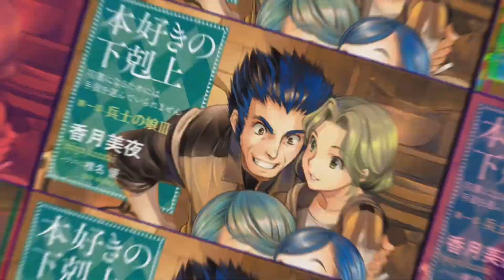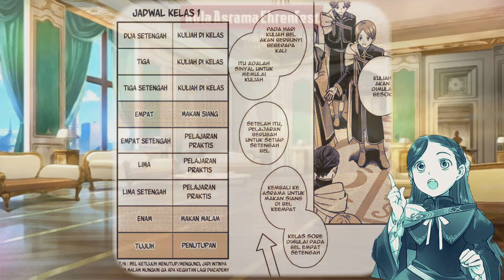P4 V1 Episode 5: Kelas Royal Academi dimulai - Balas dendam Rozemyne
Light Novel Part 4 Volume 1  Episode 5

Ascendance of a Bookworm Fandom
Light Novel Part 4 Volume 1
Anime : Honzuki no Gekokujou
Author : Miya Kazuki
Ilustration : You Shina
Baca Web Novel di:
Ilutrasi:
You Shiina
 Hikaru Katsuki

Honzuki no Gekokujou || Ascenandce of a Bookworrm
Kastil, Ruang Makan , Ruang Teleport
Karakter:
Charlotte Wilfried Myne Rozemyne Rosemyne Ferdinand Cornelius Bonifatius florencia Light Novel TIme Skip Elvira Karsted Angelica lutz Benno
LN P4 V1 Episode 4
Vol ke 13 ep 04